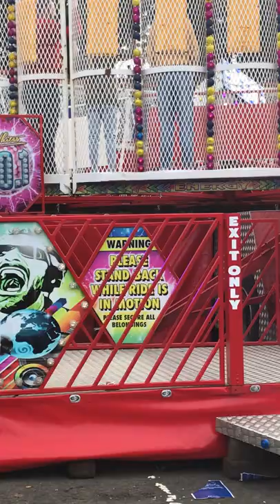Ballyclare Mayfair 2022